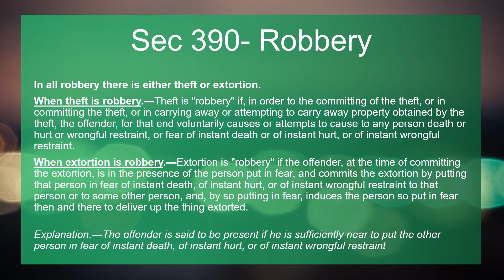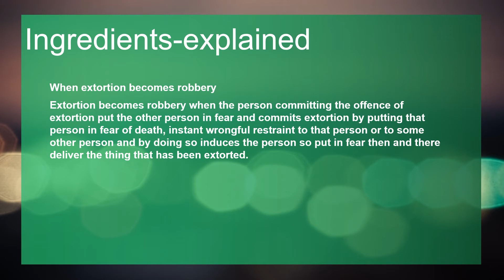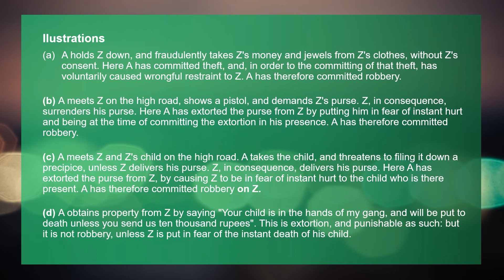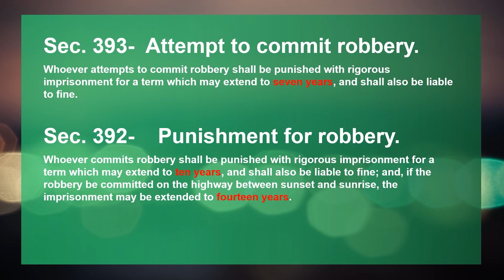Crime against Property I Robbery-Section 390 I Chapter - XVII I IPC I in हिंदी I Blazon Mantra I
General Overview of IPC

Theories of Punishments and Essentials of Crimes

Joint and Group Liability I Indian Penal Code  I Common Intention and Common Object I Blazon Mantra- Part 7